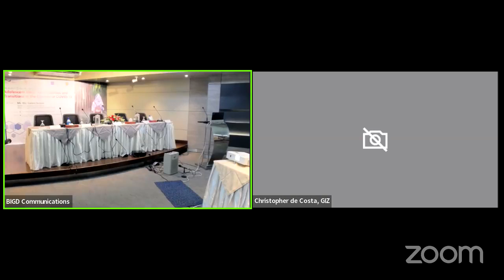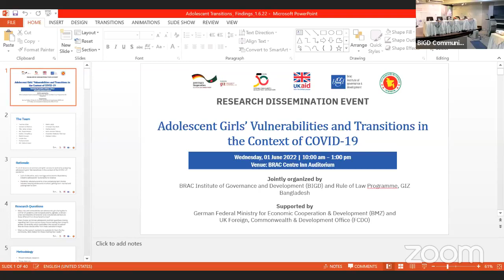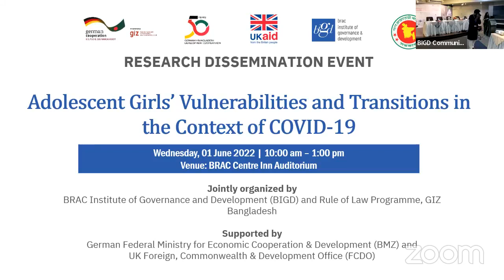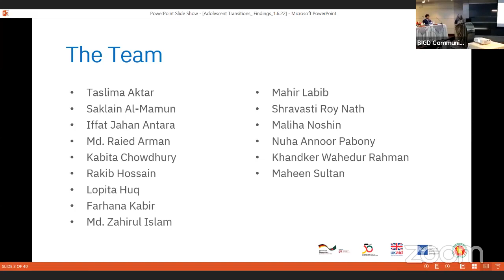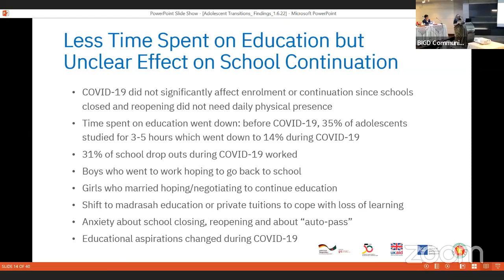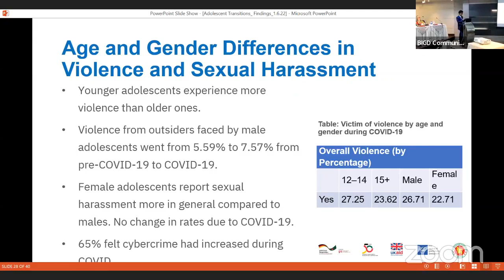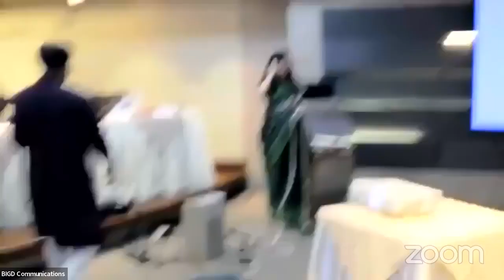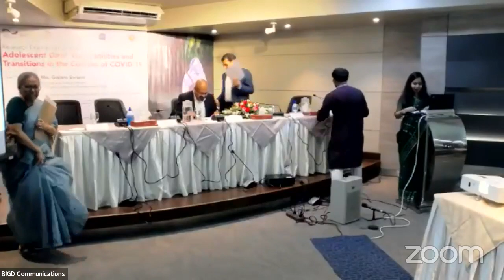Adolescent Girls’ Vulnerabilities and Transitions in the Context of COVID-19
BIGD and the Rule of Law Programme, GIZ Bangladesh, have jointly organized a research dissemination event on Adolescent Girls’ Vulnerabilities and Transitions in the Context of COVID-19, at the BRAC Centre Inn Auditorium.

At the event, BIGD researchers presented findings from recent research, which will be followed by panel discussions with the distinguished guests. Mr  Md. Golam Sarwar, Secretary, Law and Justice Division, Ministry of Law, Justice and Parliamentary Affairs, is the chief guest of the event.

This effort is supported by the German Federal Ministry for Economic Cooperation & Development (BMZ) and the UK Foreign, Commonwealth & Development Office (FCDO).